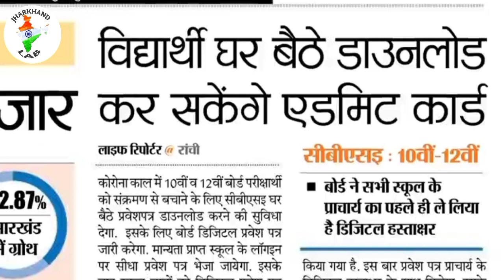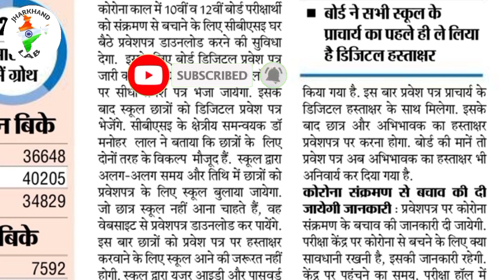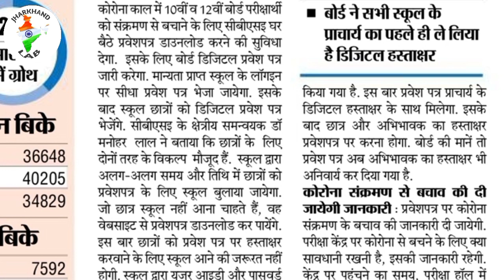Cbse 10th_12th 2021 Admit Card Downloading | Cbse 10_12th Admit Card update | cbse latest update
your Query :

cbse class 10th admit card 2021
cbse class 12th admit card 2021
cbse class 10th 12th admit card 2021
cbse update
cbse board
cbse admit card update 2021
admit card kaise download Kare 2021
cbse class 10th admit card kaise download Kare 2021
cbse class 12th admit card kaise download Kare 2021
cbse latest update for class 10,
cbse latest updates for class 12,